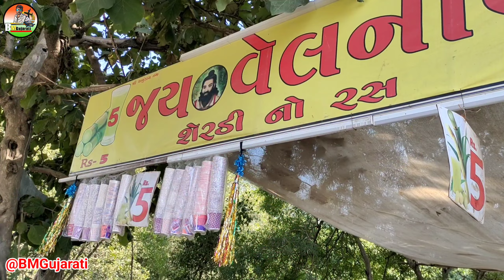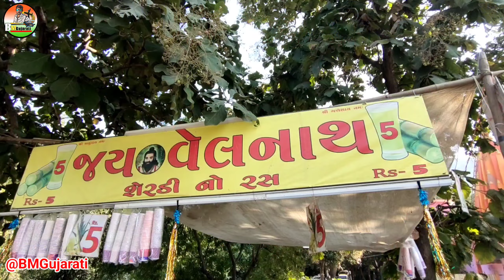લીલી પરિક્રમામાં અનોખી સેવા | જય વેલનાથ શેરડી નો રસ | માત્ર ૫ રૂપિયા માં | આ એક શેવાજ છે parikrama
Dosto Aaj Ki Is Video Me Maine Aapko (  ગિરનાર લીલી પરિક્રમા જુનાગઢ ૨૦૨૨  ) Ke Bare Me Bataya Hai Ummeed Hai Aapko Video Bahut Pasand Aayega Thank you so much...

નમસ્કાર મિત્રો સ્વાગત છે તમારું BMGujarati  youtube પરિવારમાં.

BMGujarati YouTube ચેનલમાં તમને ગુજરાતનાં જોવાલાયક સ્થળો, ગુજરાતનાં હોલસેલ માર્કેટ, ગુજરાતનાં સસ્તા માર્કેટ, ગુજરાતના પૌરાણિક મંદિરો અને ઐતિહાસિક સ્મારકો, મહેલો અને હિલ સ્ટેશન જેવા સુંદર સ્થળોના વિડિયો જોવા મળશે.

🪀Mo.9904235524